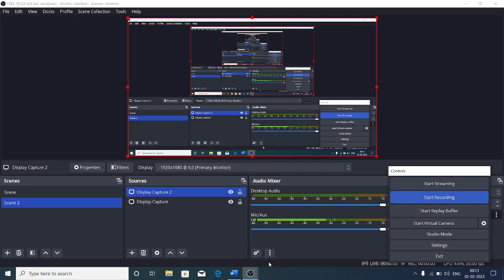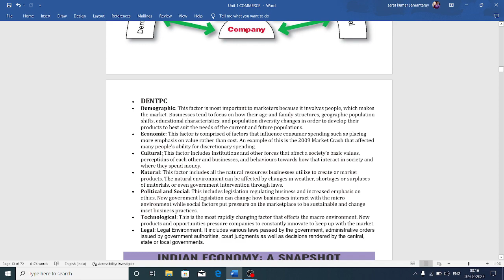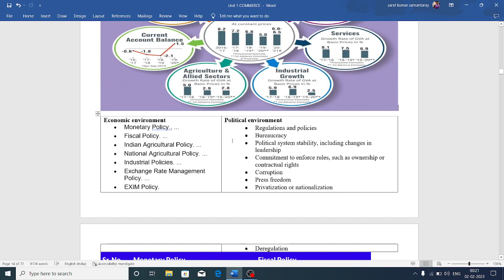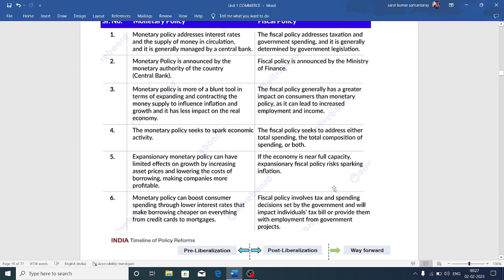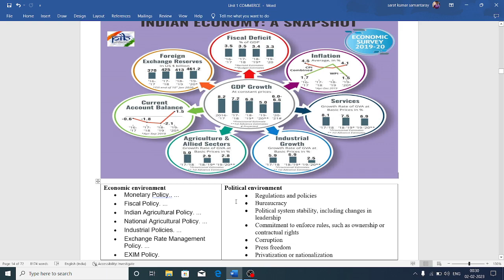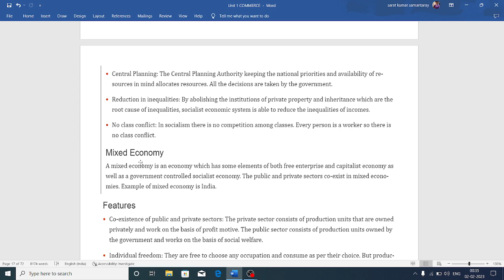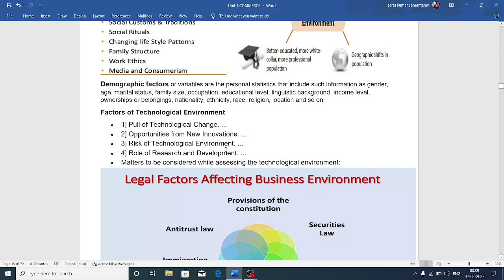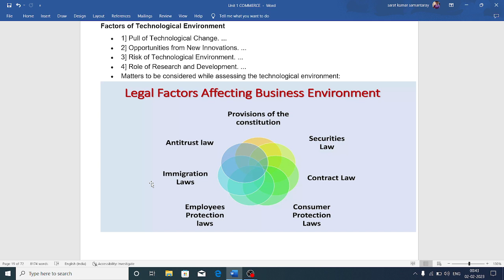BUSINESS ENVIRONMENT UGC NET - PART 3